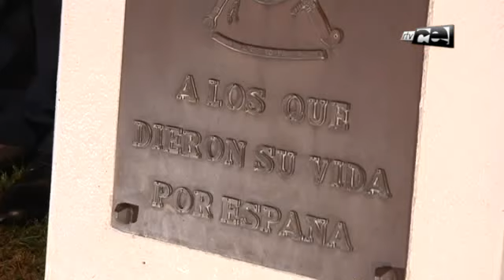PATIO DE ARMAS 05-10-15